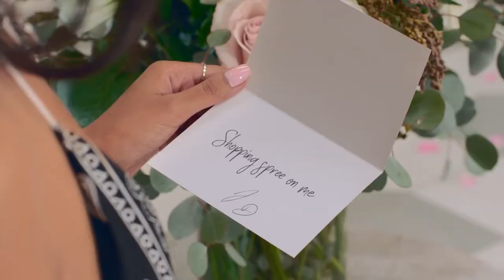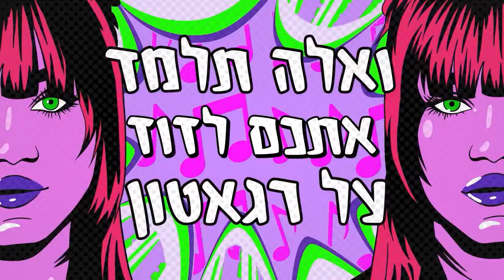אלה לי - פקה פקה משאפ | Love not war Mashup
Jason Derulo x Nuka - Love Not War

Lyrics:
Cos we was arguin’
Ever since we stopped touching

I guess I didn’t try try hard enough
But we can work this like a 9-5
Mama told me stop play play all the games
Steady throwing dollars expecting change

Can we just make love not war

Now I’m paying for it
You wanted nothing
Nothing but love
I can’t lie imma mess
I’m too jealous, yes
It’s so hard to trust you

Let’s just try some lovin’ babe
Shawty I know

Not war babe

ייצוג והזמנת הופעות: טדי הפקות 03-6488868

מילים ולחן: אלה לי ודור גל
עיבוד והפקה מוסיקלית: דור גל

הם אמרו ש,
הם אמרו מה?
לא הבנתי..
הם אמרו ש-

איזה משוגעת אלה לי לי לי,
כמה מדברים עליי יותר מבי בי,
זה לא אשמתי כי זה יוצא לי טבעי,
גם בtv,
חמה כמו פאיה,
עברה שנה תראו איך אני חיה,
גבוה כמו הרי ההימאלאיה
חמה כמו פאיה,
כולם רוצים לטעום את הפאפאיה,
אתה יכול לשאול את מממ. איה.

כמה כמה כמה הם מדברים עלי בלי סיבה
ולמה למה למה הם חושבים שאכפת לי

וכשאני רוקדת,
אני שוכחת תצרות שלי בדלת
כל יום מרגיש כאילו יש לי יומולדת,
יום הולדת (יה),
מה שהם אומרים עלי פתאום נשמע לי כמו

פקה פקה פקה פקה פקה פקה
פקה פקה פקה פקה פקה פקה פקה.

תמיד מולי הם מחמיאים לי,
וזה כזה צפוי.
שיום אחרי הם מגיבים לי,
ממשתמש בדוי.

קחו דקה תשימו על הצבע אצטון,
ואלה תלמד אתכם לזוז על רגאטון

לפעמים, זה מרגיש לי לבד,
אבל תאכלס לא צריכה פה אף אחד.

קלידים ותיכנותים: דור גל
מיקס ומאסטרינג: דור גל
איור: גיא יוכלמן
עיצוב גרפי והפקת קליפ מילים: AVOXVISION
הפצה דיגיטלית: D-Music